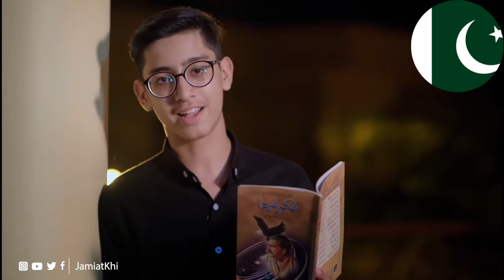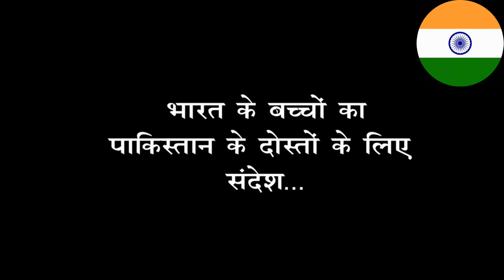Indian Kids Goods Answer/ Hind Banega Pakistan? With English Subtitles/ Captions.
My Minimum Budget Gear -: 👇👇👇

india Ke In Bachcho Ne Pakistan Ke Video Ka Mithe shabdo Me Diya Karara Jawab.
Dosto Is Video Khub Share Karo Taki Pakistan Tak Pahuche Aur Unhe Bhi Pata Chale ki Hindustan ke Bachcho Ki sonch Kya Hai.